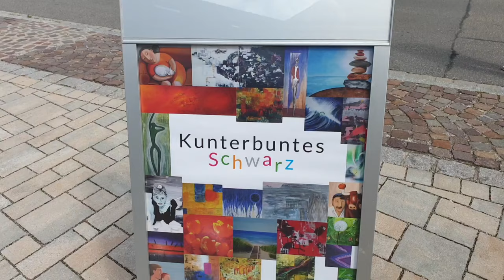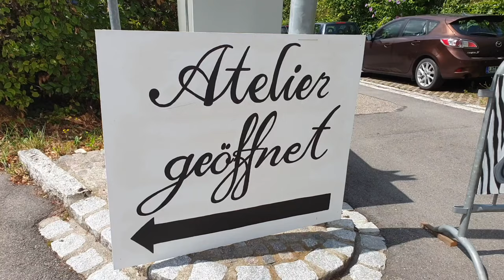Ötlingen ART Dorf 2019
Wurde durch das ph Videostudio gedreht